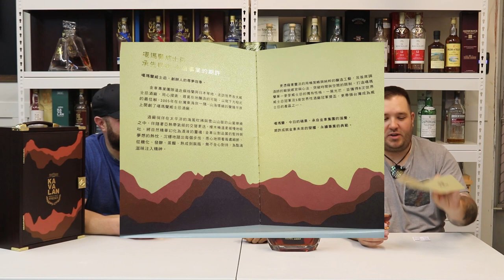Kavalan King Car 40th anniversary, Crash Your Stash with Joe Christ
Our good friend Joe Christ said we should stop by for a quick dram and we decided to film the interaction for our new series crashyourstash.
We were pretty excited when he pulled out this huge 1.5 LITRE bottle of Kavalan King Car 40th Anniversary Edition at 56.3% abv. Oh, did we mention it’s 1.5 Litres? Because it’s 1.5 litres of delicious nectar finished in a SECRET red wine cask from a “world-class” winery. It’s a beautiful bottle in a beautiful package with the most brilliant company imaginable, Mr. Joe Christ, The gatekeeper of unicorn purgatory.